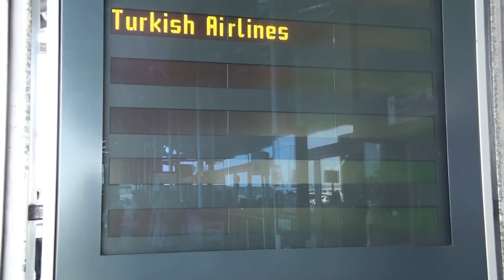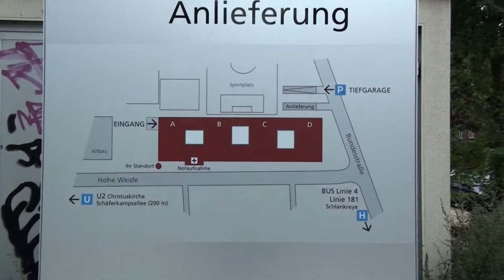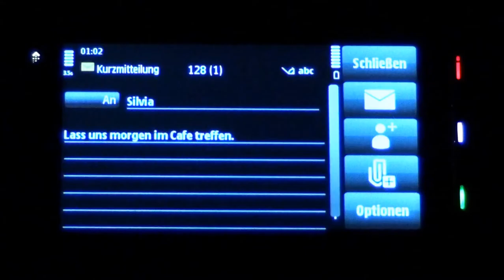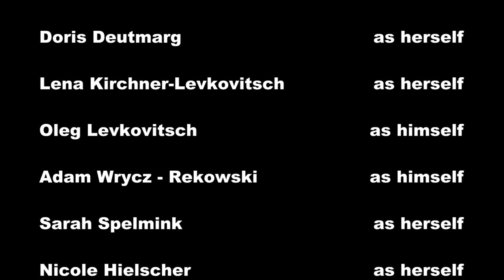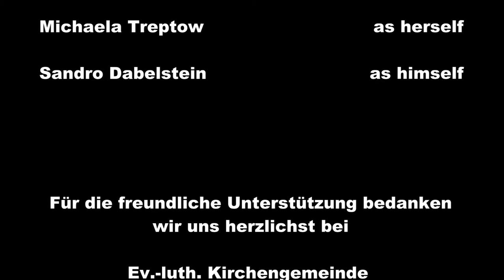Ebru & Tom 2 - Ebru's return to Germany HD + CC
Ebru return to Germany. Can she get an another chance from Tom? Will they be happy?

This movie is fictitious. If this movie based on a true story, this is purely coincidental. This movie was uploaded to Youtube and Closed Captions is thus in all Languages ​​available.